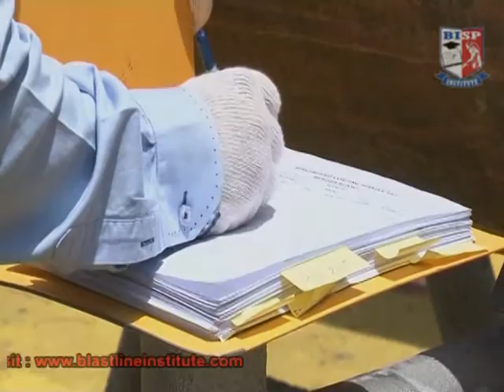Weather Testing | Blastline Institute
The Blastline Institute of Surface Preparation and Painting (BISP), was originally established in 2006 to mould professionals in industrial grade anti-corrosion applications. However, its gamut of training programs was later expanded to include International Grading programs in Welding and Coating Inspection as well as Certification programs I Non-Destructive Testing (NDT).

We have corporate partnerships or grading compatibility with renowned international organizations such as:

1. SSPC (Society for Protective Coatings, USA)

2. NACE (National Association of Corrosion Engineers, USA)

3. ASNT (American Society for Non-Destructive Testing, USA)

4. TWI (The Welding Institute, UK)

Training programs conducted by BISP are executed by highly experienced Engineers and Instructors with the help of latest machineries and tools in addition to a state-of-the art simulation facility which is getting ready.

The training and certification is so complete and up-to-date that those who pass out from BISP and enter the industry shall not be found wanting in their skills, capabilities or qualification.